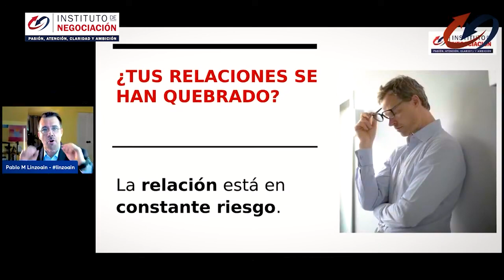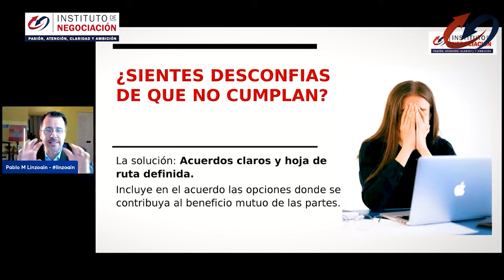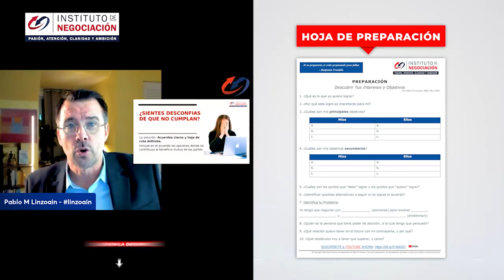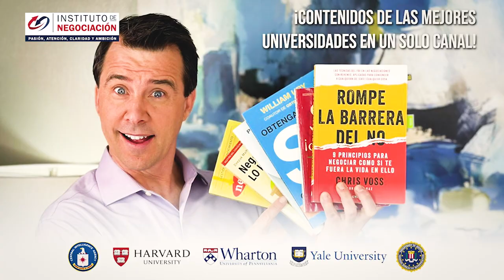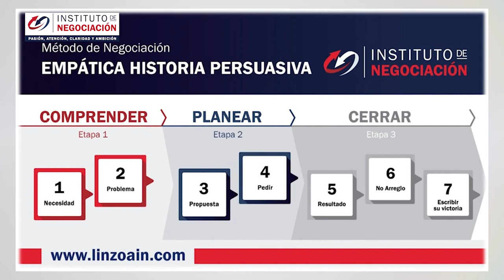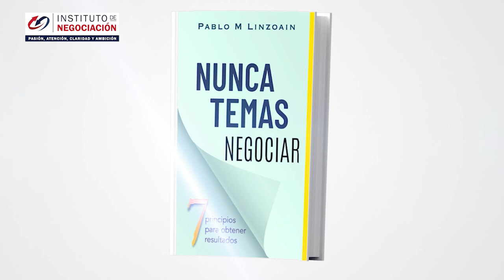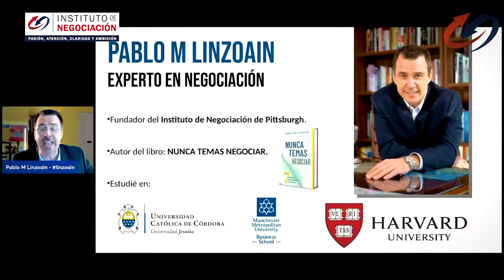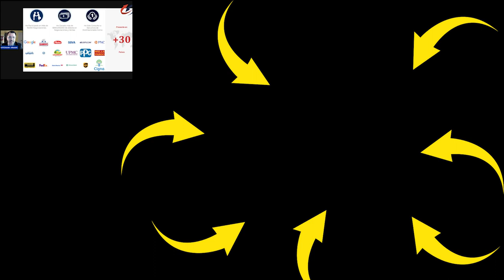Maneras Inteligentes De Negociar Con Personas Tóxicas - Universidad De Harvard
👉🏻 El destacado experto internacional en negociación, Pablo M. Linzoain, muestra Maneras Inteligentes De Negociar Con Personas Tóxicas - Universidad De Harvard